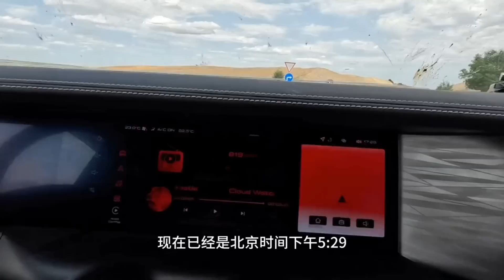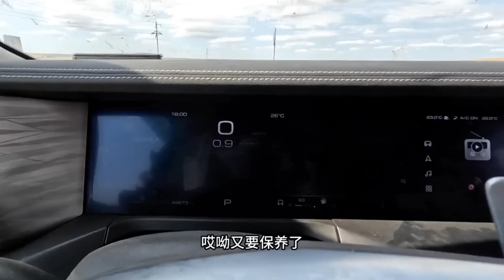1994集：疯狂女司机回国心切，一个人开车14小时到霍尔果斯旁，沿途风景美